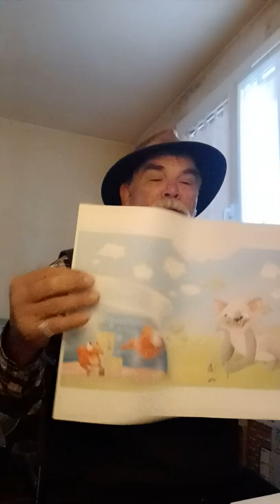Animation à venir sur Oullins.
Dominick prépare un mini spectacle bien prouteux.